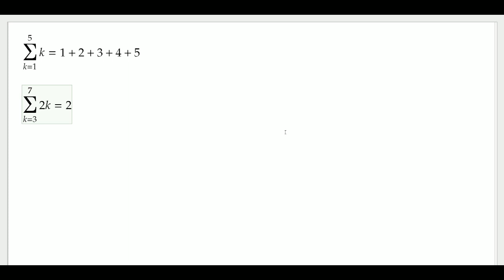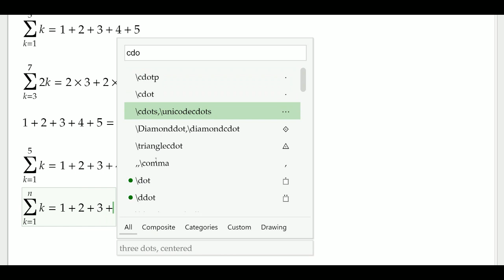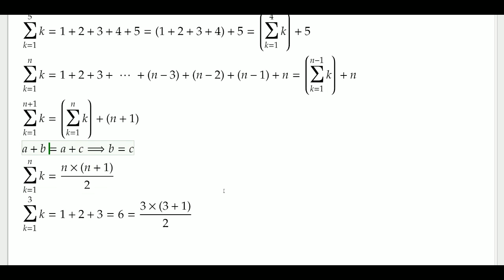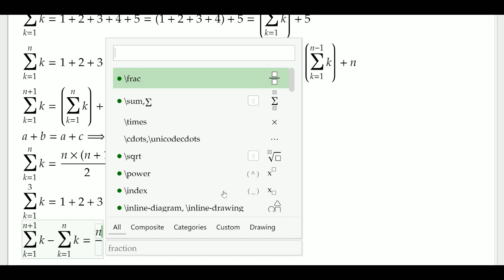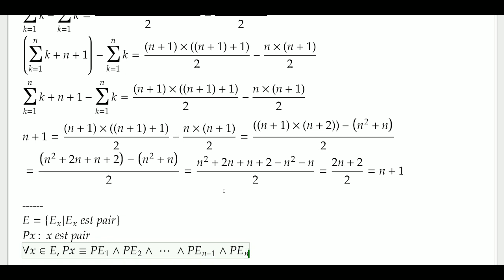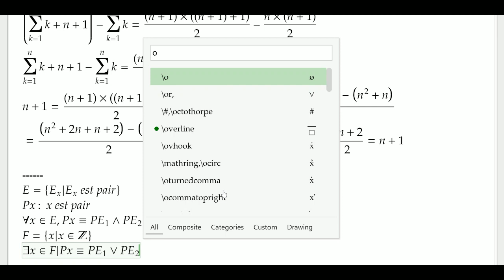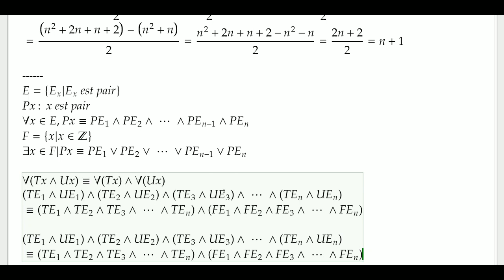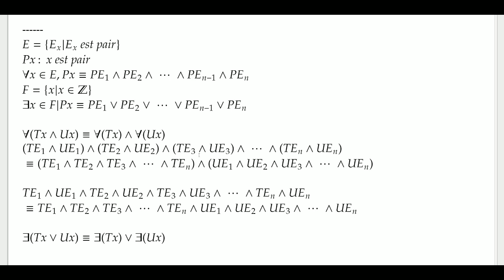Démonstration par récurrence, sommation, quantificateurs